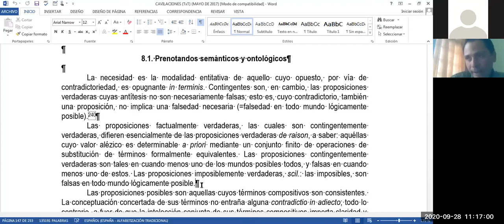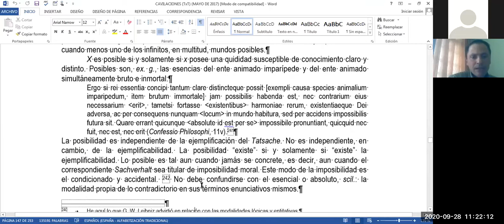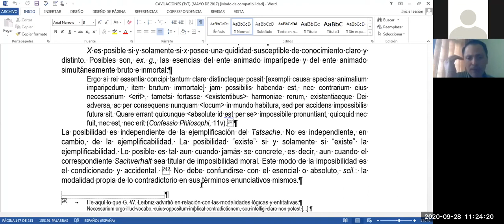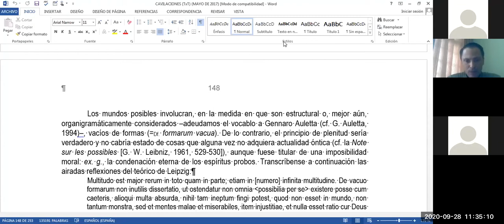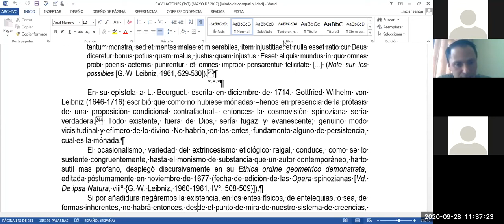LEIBNIZ: MONADOLOGÍA - Dr. Juan Diego Moya Bedoya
Decimoquinta lección de la asignatura 'Filosofía Moderna' (F-1009) de la Escuela de Filosofía de la Universidad de Costa Rica, ofrecida por el Dr. Juan Diego Moya Bedoya el día lunes 28 de septiembre del 2020; la cual versó acerca de la monadología de Gottfried Wilhelm Leibniz (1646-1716).